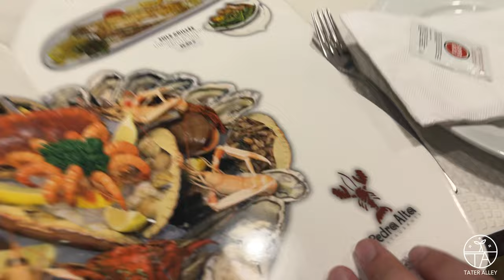PARDON MY FRENCH | FOOD MONTAGE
Editing food footages at 1am is NOT advisable!